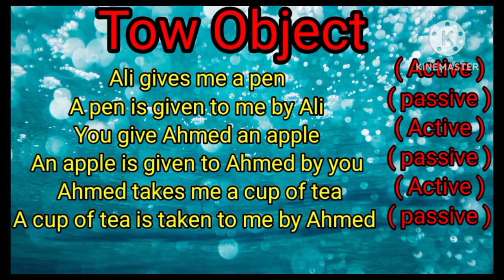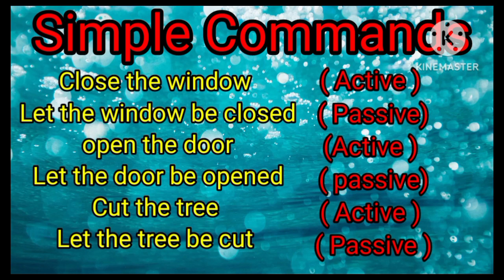Today Lecture subject Two object sentence change into Active Voice passive voice and simple Command